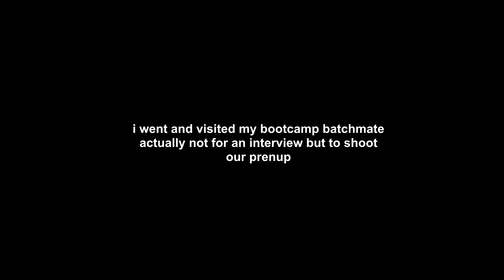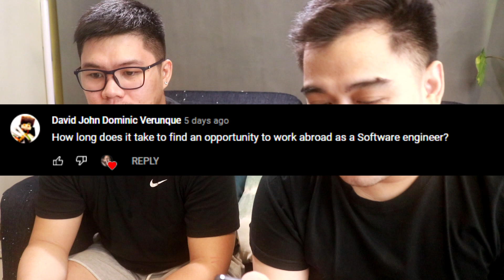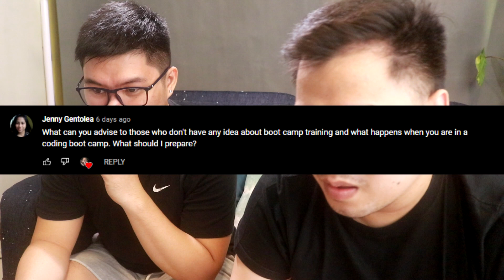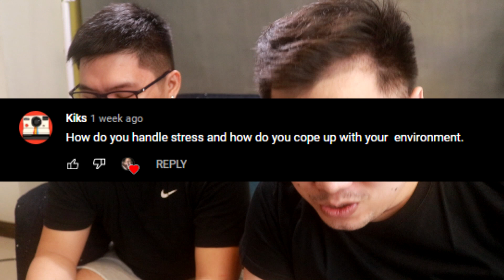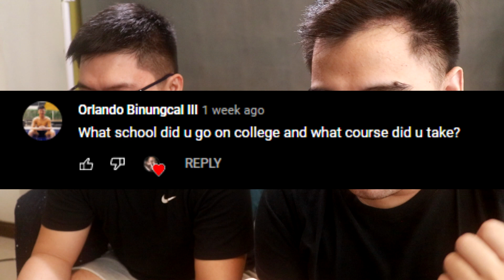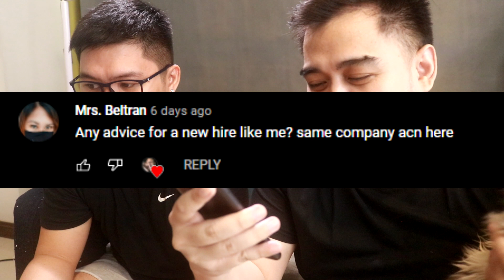i interviewed my last standing bootcamp batchmate in accenture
Thank you to those who participated in this Q&A! Let me know if you want someone with a specific role to interview. I'll be collating the questions in the community tab once I've received your request. Enjoy!

Title: I INTERVIEWED MY LAST STANDING BOOTCAMP BATCHMATE IN ACCENTURE